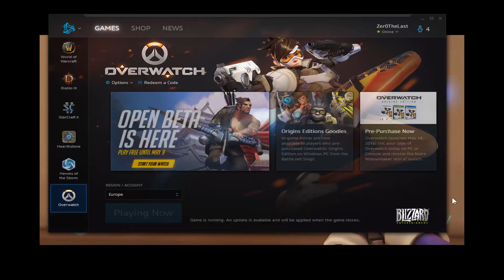Overwatch Free Week First Look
Hearthstone : Zer0TheLast#2678 (EU)